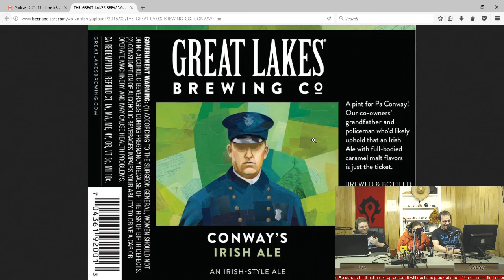Episode 24: Jay's Nuts and Ashley's Game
Back by popular demand, Today's episode features Ashley the Neighbor. We sample the delicious Conway's Irish Ale from Great Lakes Brewing Company, discuss the after effects of Jay's testicle surgery and play a game hosted by our guest. The loser has to take shots of Q-CAN Plus Fermented Soybean Beverage from BESO Biological Research. Grab and ice pack for your crotch and join us for another fun filled episode of Openly Hostile Opinions.